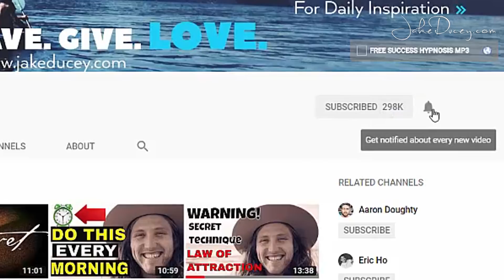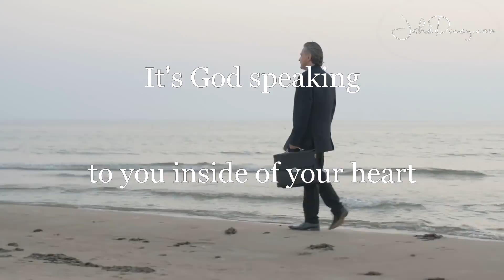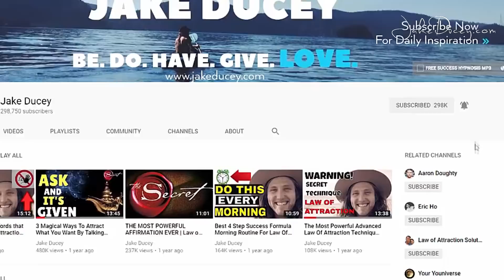✅ INSTANT SHIFT ✅ #1 Signs From The Law of Attraction That WHAT YOU WANT IS MANIFESTING (SO CLOSE!)